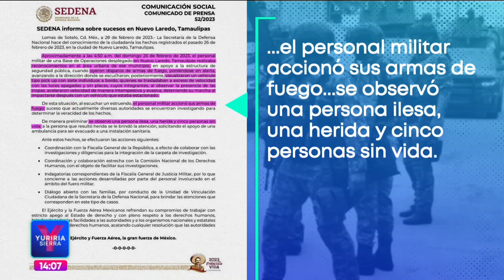Si militares resultan culpables por muerte de jóvenes, serán castigados: López Obrador | Yuriria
Sobre la muerte de cinco jóvenes en NuevoLaredo, Tamaulipas, el presidente LópezObrador dijo que ya se investigan los hechos y aseguró que si los miembros del Ejército resultan responsables, serán castigados.